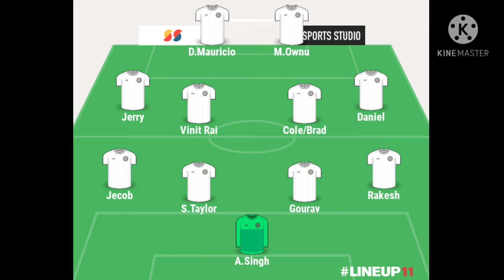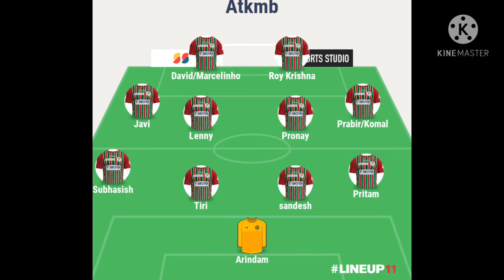Odisha Fc VS ATK Mohunbagan Probable Playing XI 🔥Match Details🔥Lenny Starts First XI🤩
নমষ্কার বন্ধুরা তোমাদের জন্য নতুন ভিডিও নিয়ে চলে এসেছি।❤️
     Comment ⌨️ করুন।

ধন্যবাদ🙏🙏🙏🙏🙏